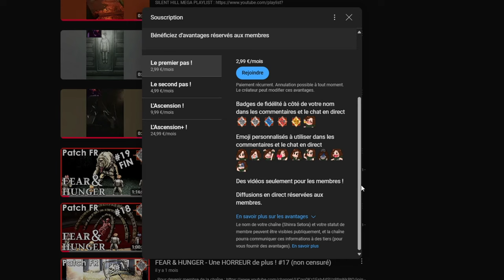S.T.A.L.K.E.R. 2 - Un jeu intéressant...